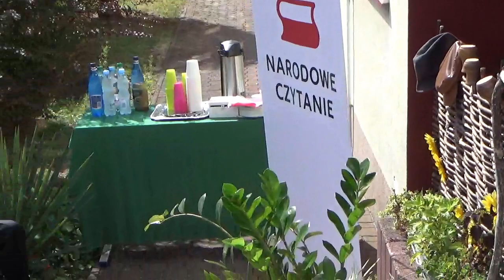Narodowe Czytanie 2023 w Zespole Szkół Rolniczych w Woli Osowińskiej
Narodowe Czytanie "Nad Niemnem" Elizy Orzeszkowej w Zespole Szkół Rolniczych w Woli Osowińskiej
9 września 2023 roku